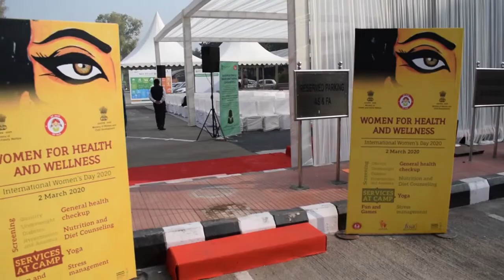Health and Wellness Camp on International Women’s Day 2020 at Ministry of Health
Health and Wellness Camp on International Women’s Day 2020 at Ministry of Health and Family Welfare

A short feature video on an all-inclusive health and wellness camp organised by Ministry of Health and Family Welfare and Ministry of Women and Child Development along with other partners such as UNICEF India, National Center of Excellence and Advanced Research on Diets, AIIMS, FSSAI, Trained Nurses Association of India, RML Hospital and WeCan-IPE Global, in March 2020- exclusively for their women employees, is an excellent example of how partners can support each other in such endeavors!